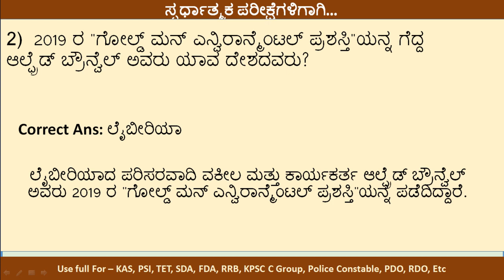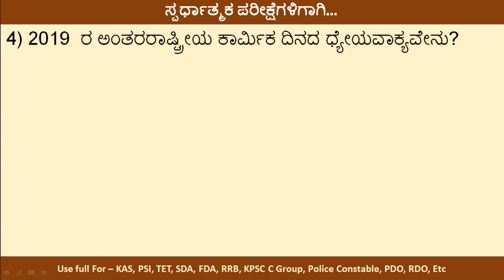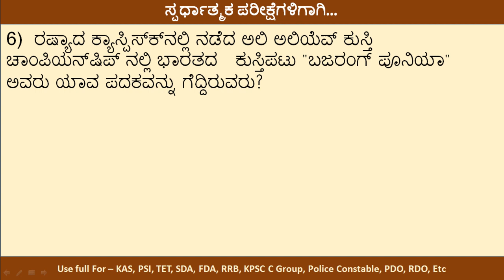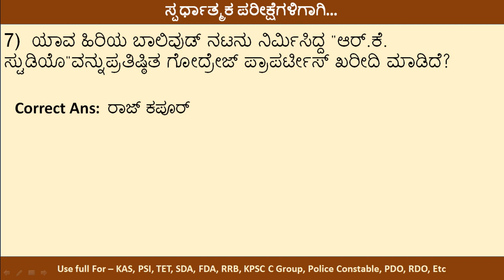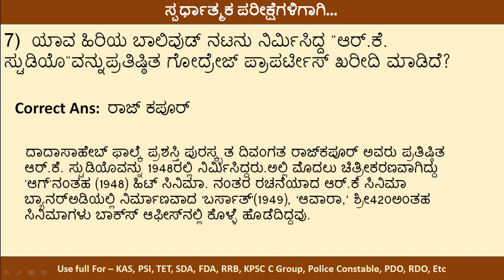05-05-2019 CURRENT AFFAIRS